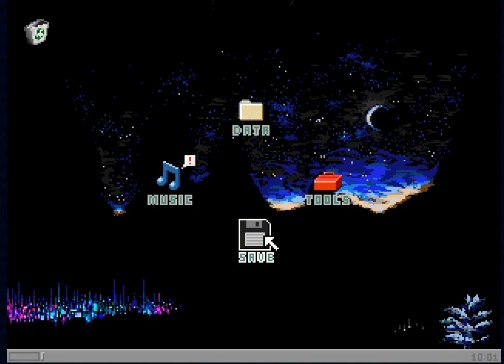most painful worlds to explore in 2kki in question of distance but still i love them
also today is the day!
CU = Collective Unconscious
is still on timer but i hope the gets out soon.